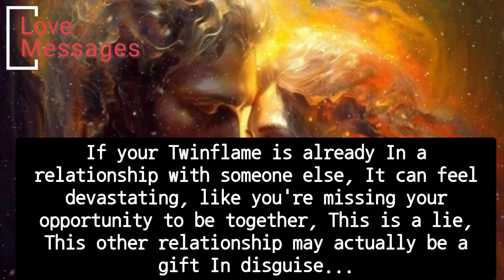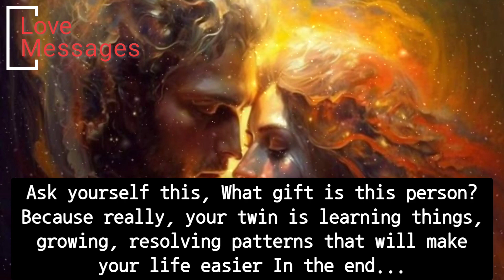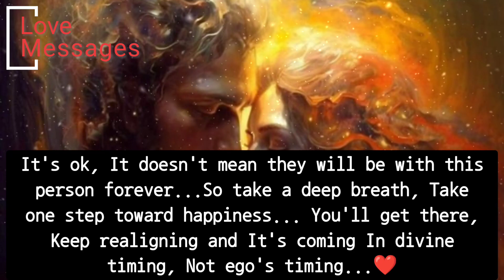🔥🫂🔥what to do when your Twinflame is with someone else...?lovemessages